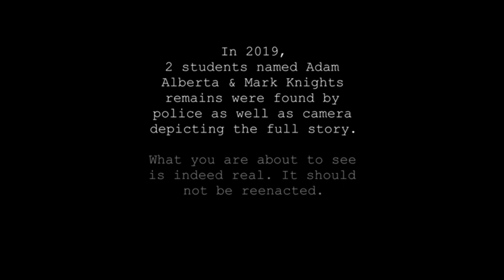The Bench - GSCE Horror Film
Old horror film I made back in 2021 for school.